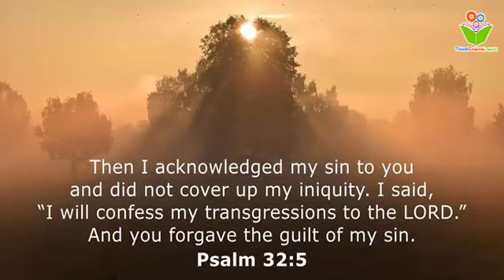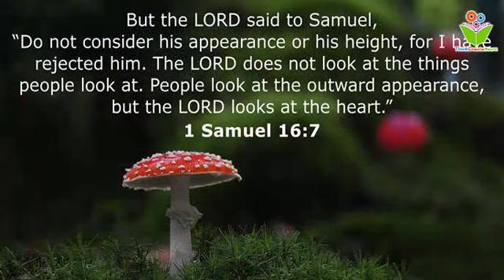It is Written: as surely as i live bible quotes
It is Written: as surely as i live bible gateway bible buddhism psalm 91 buddha psalm 23 verse of the day bible verses jesus christ john 3 16 bible verse of the day jeremiah 29 11 blue letter bible isaiah 41 10 psalm 27 proverbs 31 church of jesus christ daily bible verse king james bible church of jesus christ of latter day saints jeremiah encouraging bible verses latter day saints kjv before christ jesus christ of latter day saints blueletter bible blb bible church of jesus christ of latter the latter day saints church jesus christ church of jesus christ and latter day saints church of jesus christ of latter day christ proverbs esther psalm 121 bible hub psalm 35 ecclesiastes psalm 51 ezekiel proverbs 3 5 6 holy bible the bible psalm bible quotes psalm 91 kjv the passion of the christ